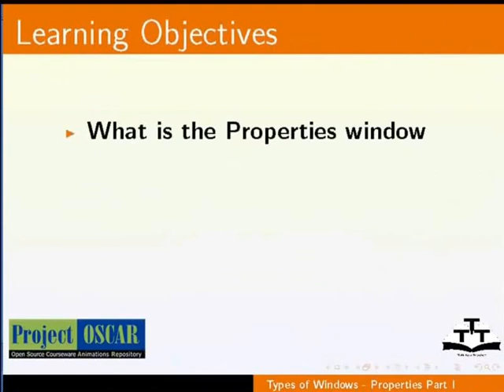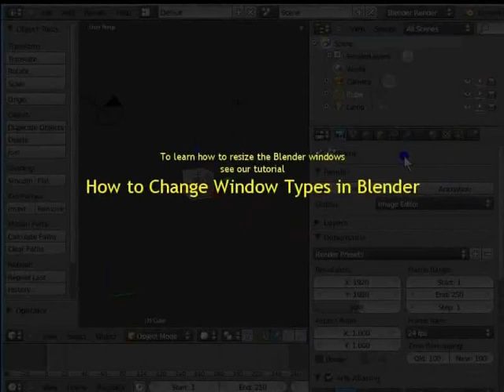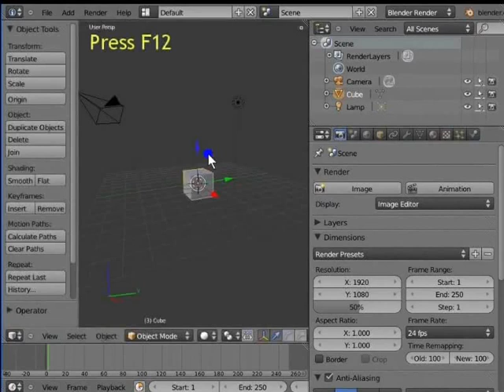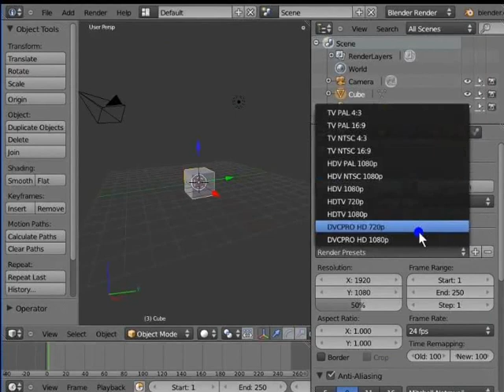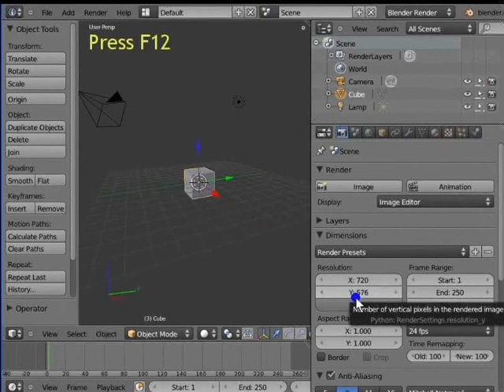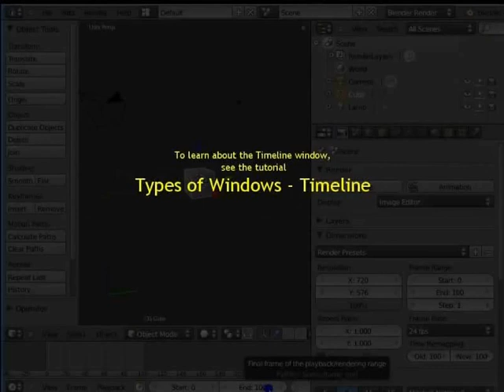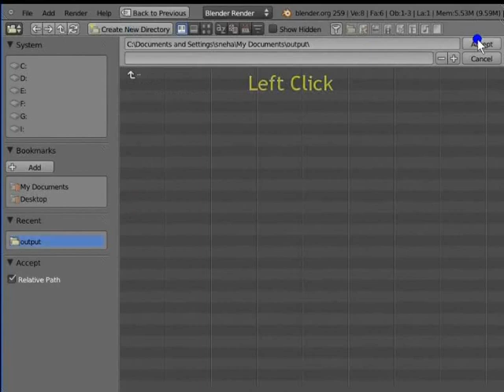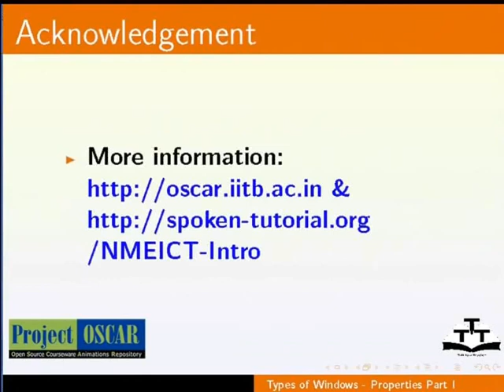Types of Windows Properties Part 1 - Gujarati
Types of Windows - Properties Part 1

    Describes the first panel [Render] of the Properties window
    Image Option
    Animation Option
    Render Panel
    Reference to the UV Image Editor
    Change the Render Display
    Change resolution
    Change frame range
    Change frame rate
    Create an Output folder for the render files.